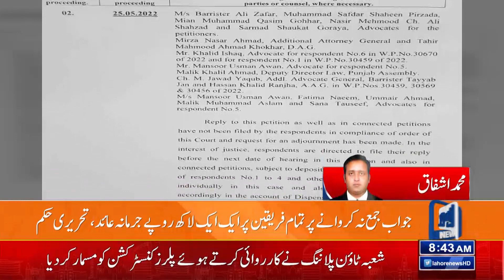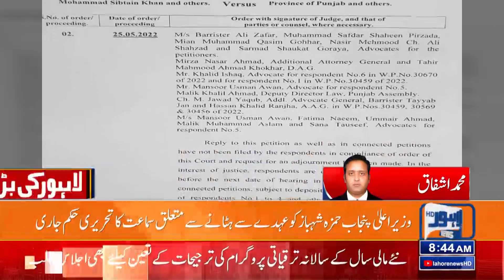Bad News For Hamza Shehbaz From Court | Lahore News HD